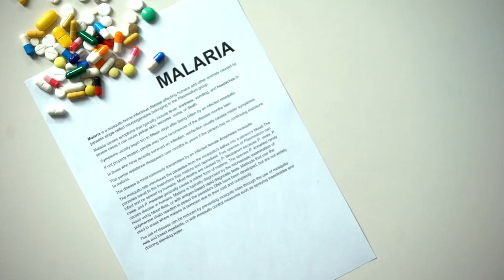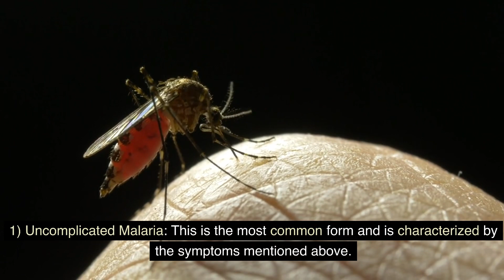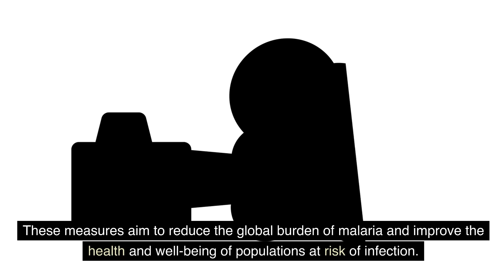Understanding Malaria || Types of Malaria || Causes, Symptoms, Diagnosis and Treatment || Pathology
Welcome to Mind mentor,  discuss about Malaria. It is a potentially life-threatening infectious disease caused by parasitic protozoa of the genus Plasmodium. It is transmitted to humans through the bite of infected female Anopheles mosquitoes. Malaria is a significant global health concern, particularly in tropical and subtropical regions where these mosquitoes are prevalent. Here's an overview of key aspects of malaria:

Causes and Transmission: Malaria is primarily caused by several species of the Plasmodium parasite, with P. falciparum and P. vivax being the most common. When an infected female mosquito bites a human host, it injects the malaria parasites into the bloodstream. These parasites then travel to the liver and multiply before re-entering the bloodstream to infect red blood cells.

Symptoms: Malaria can lead to a wide range of symptoms, which typically appear 10 to 15 days after the mosquito bite. Common symptoms include high fever, chills, sweats, headaches, and fatigue. In severe cases, it can cause anemia, organ failure, and even death.

Types of Malaria:

1) Uncomplicated Malaria: This is the most common form and is characterized by the symptoms mentioned above.

2) Severe Malaria: This is a medical emergency and can lead to complications like cerebral malaria, severe anemia, acute respiratory distress syndrome, and organ failure. It can be fatal if not treated promptly.

Diagnosis: Malaria is diagnosed through blood tests that can detect the presence of the Plasmodium parasite or its genetic material.

Treatment: Malaria is treatable and curable if detected early. The choice of treatment depends on the type of Plasmodium species causing the infection and the severity of the disease. Common antimalarial drugs include chloroquine, artemisinin-based combination therapies, and others. It's crucial to complete the full course of treatment to prevent the development of drug-resistant strains.

Prevention:

1) Vector Control: This involves measures to reduce the mosquito population, such as using insecticide-treated bed nets and indoor residual spraying.

2) Chemoprophylaxis: People traveling to malaria-endemic areas can take preventive medications to reduce the risk of infection.

3) Personal Protection: Wearing long-sleeved clothing and using insect repellents can help prevent mosquito bites.

Vaccination: In recent years, a malaria vaccine known as "RTS,S/AS01" or "Mosquirix" has been developed and is in limited use. It provides partial protection against P. falciparum, mainly in children in certain African countries.

Epidemiology: Malaria is a significant public health problem, especially in sub-Saharan Africa, where the majority of malaria cases and deaths occur. However, it also exists in parts of Asia, Latin America, and other regions.

Efforts to control and eventually eradicate malaria include the development and distribution of effective vaccines, improved healthcare infrastructure, and continued research into the biology of the Plasmodium parasite and the behavior of the Anopheles mosquito vector. These measures aim to reduce the global burden of malaria and improve the health and well-being of populations at risk of infection.